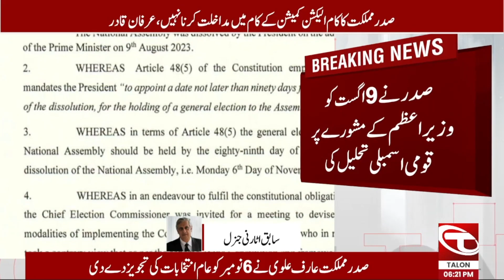Irfan Qadir Big Statement On President Arif Alvi Move | Talon News